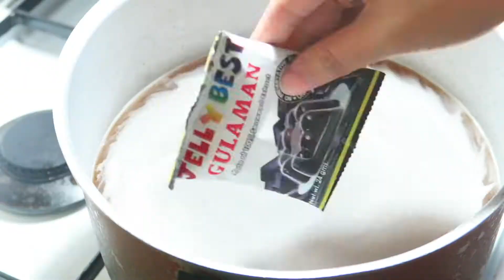HOW TO MAKE COFFEE JELLY?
Super Easy Coffee Jelly

Ingredients:
-Condensed Milk
-All Purpose Cream
-Evaporated Milk
-Coffee
-Sugar
-Gulaman Powder